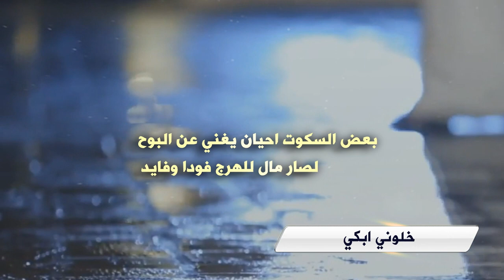شيلة خلوني ابكي كلمات حادي البيد اداء ابراهيم معلث الحربي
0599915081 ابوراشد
رابط مباشر الى الواتس اب